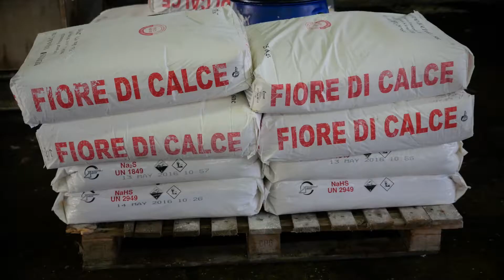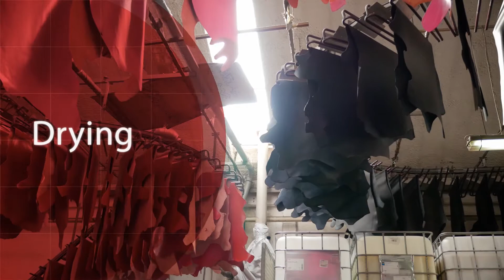Produzione video per Nuti Ivo Group - Tanners Since 1955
La Conceria Nuti Ivo SPA viene fondata nel 1955 da Ivo Nuti a Santa Croce sull’Arno, territorio già da secoli rinomato per l’arte della concia delle pelli. E’ la prima azienda del gruppo Nuti Ivo dalla quale negli anni nasceranno tutte le altre concerie del gruppo. All’inizio la conceria ha solo 15 dipendenti e produce croste scamosciate per calzatura, una grossa innovazione per l’epoca quando la crosta veniva considerata un sottoprodotto pressoché inutilizzabile.

L’intera produzione è rivolta al mercato nazionale, in forte espansione negli anni del boom economico italiano. Nei decenni successivi l’azienda fa registrare una forte e continua crescita, trasformandosi da piccola conceria a vero e proprio punto di riferimento del suo settore. La sede in Via San Tommaso 150, che ancora oggi ospita la Conceria Nuti Ivo spa, viene progressivamente ampliata con la costruzione di nuovi capannoni e uffici, per far fronte alle necessità logistiche, produttive e amministrative in costante aumento.

Dal 1970 inizia la specializzazione in pelletteria di lusso ed a partire dal 1985 una quota sempre più rilevante della produzione viene destinata ai mercati esteri.

Grazie ai risultati tecnici e qualitativi ottenuti, all’affidabilità dimostrata e alla solidità strutturale, la Conceria Nuti Ivo è stata quindi sempre più capace di competere sul mercato internazionale ed oggi circa l’85 % del prodotto viene esportato.